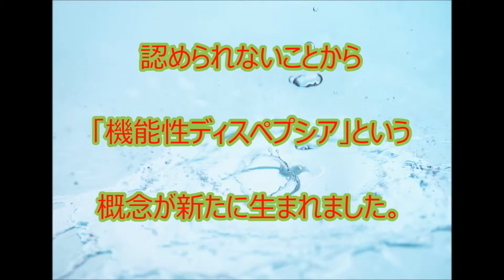ストレスによる胃の病気 機能性ディスペプシア